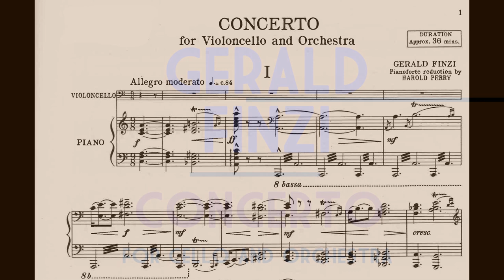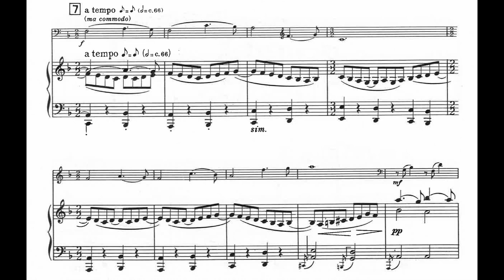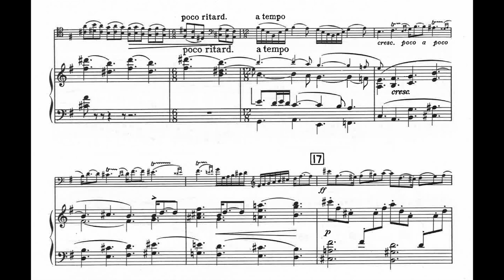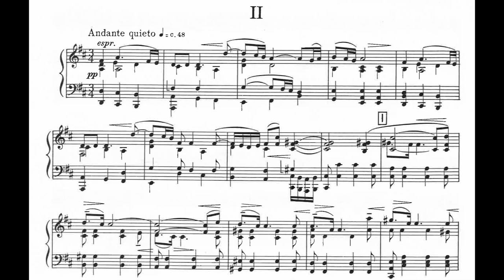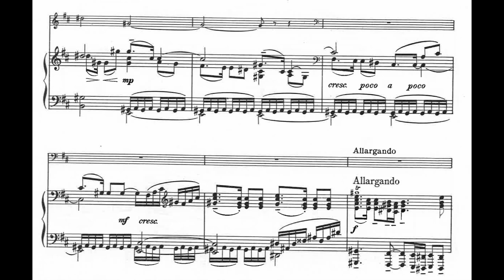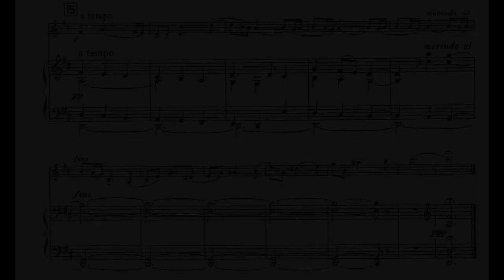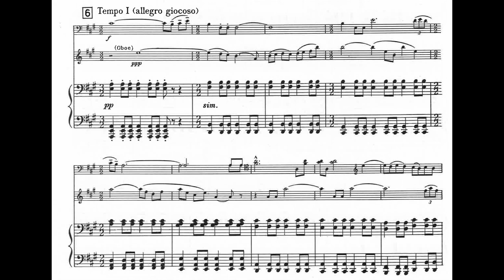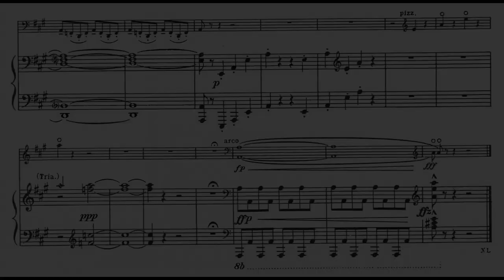Gerald Finzi - Cello Concerto, Op. 40 (1955) [Score-Video]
Gerald Finzi - Cello Concerto, Op. 40 (1955)

II. Andante quieto
III. Rondo: Adagio - Allegro giocoso

Michael Grebanier, cello
San Francisco Symphony